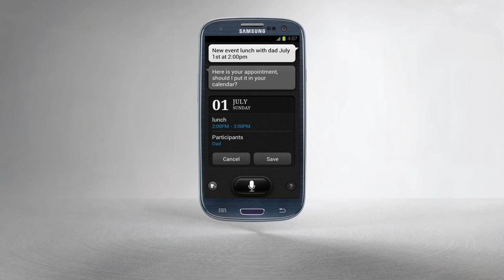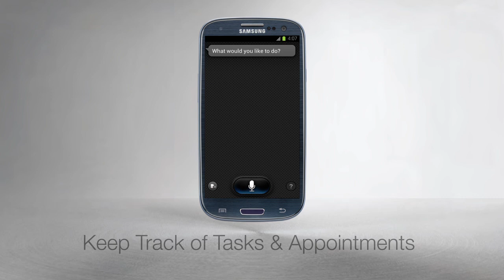Galaxy S III - S Voice Personal Assistant